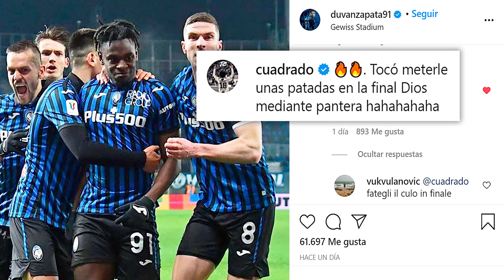“PATADAS” CUADRADO | JAMES VUELVE | FALCAO FINAL FUTURO | RUEDA SELECCIÓN COLOMBIA | PARTIDOS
RESUMEN

1. Jornada de partidos donde estarán presentes los colombianos este fin de semana:

Sábado 13 Febrero
- Luis Suarez Granada Vs Atlético Madrid 8AM
- Alfredo Morelos Rangers 10 AM
- David Ospina/Cuadrado Napoli vs Juventus 12 PM
- Davinson Sanchez Tottenham 12:30 PM

Domingo 14 Febrero
- Duvan Zapata/Luis Muriel Atalanta 9AM
- James Rodriguez/Yerry Mina Everton 2PM

2. Rueda de prensa Carlo Ancelotti sobre el partido del domingo:

"Calvert-Lewin y Pickford no estarán disponibles para el domingo, esperamos que estén para el miércoles, pero tenemos de regreso a James Rodríguez que no estaba disponible y también a André Gomes y a Joshua King. La idea es que la próxima semana ya tengamos a todos los jugadores listos"

3. Cuadrado le dejo un mensaje a Duvan Zapata en su cuenta de Instagram sobre el partido que tendrán ambos colombianos en la final de la Copa Italia:

"Tocó meterle unas patadas en la final Dios mediante pantera”

4. Se conoce un poco más sobre el futuro de Falcao, el tigre finalizara esta temporada con el Galatasaray ya que no se pudo hacer ningún traspaso en este mercado de fichajes, estará hasta mitad de año en el equipo.

5. Ayer se dio la final de la copa Colombia donde el ganador fue Independiente Medellin que se impuso en los penales sobre el Tolima, había demasiadas aglomeraciones afuera del Atanasio y por este motivo la policía intervino varios lugares.

6. Reinaldo Rueda dio varias declaraciones sobre la selección Colombia.